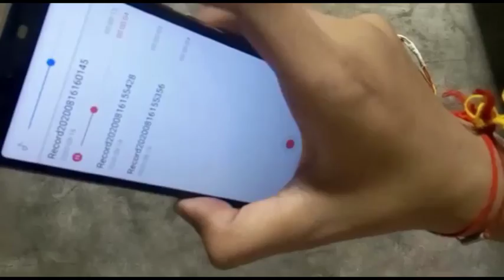how to make mic at home from old earphone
in this video i make mic at home from old earphone

i use audio receiver which i found from earphone